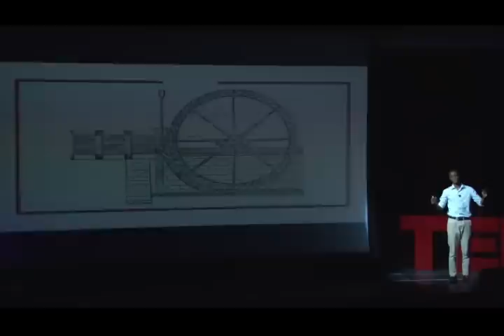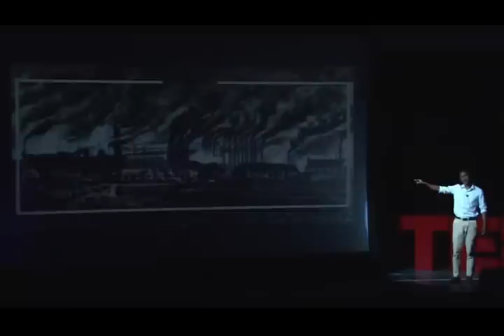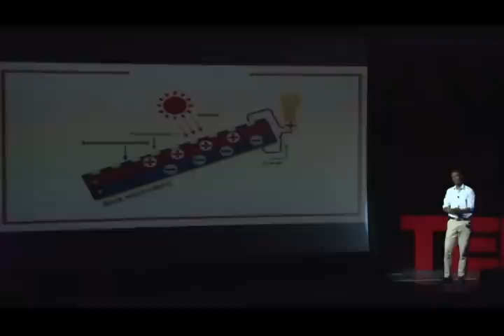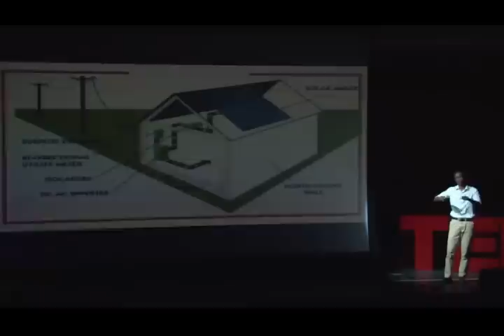The Future of Solar Panels | Mohamadou Bella Bah | TEDxYouth@DAA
The energy industry hasn't seen significant innovation in years. As we advance, we need to realize that past solutions won't create the sustainable solutions we need today.

Mohamadou "Bella" Bah is a student attending Dubai American Academy.